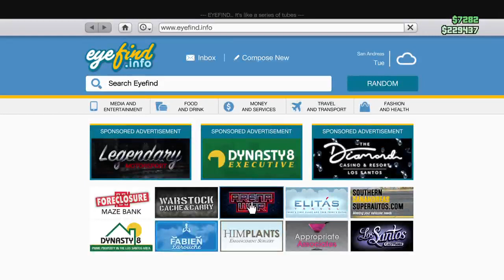@apfns/aplafnstation Live Easter Sunday 22 GTAO PS5 Broadcast 4-17-22